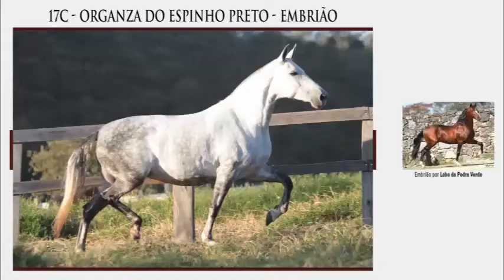Lote 17C Organza do Espinho Preto Embrião 1